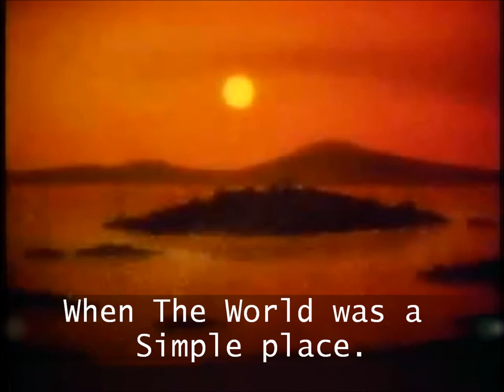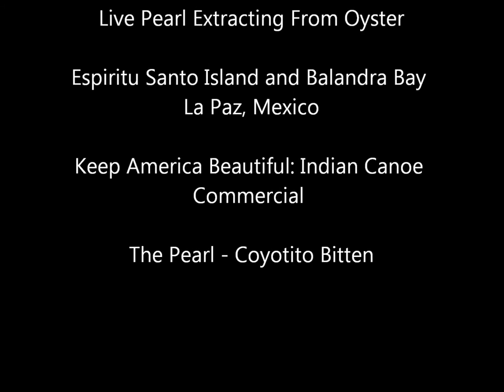The Pearl By John Steinbeck Trailer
Hey It's Nikol! I made this video for a project in school! Enjoy :)
xoxo